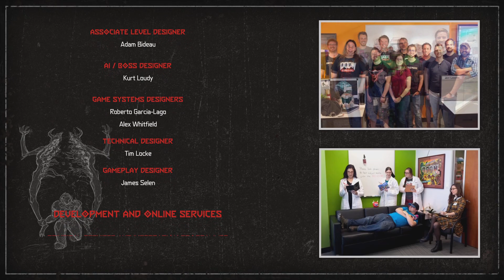DOOM Eternal Final Sin Nightmare Pt2